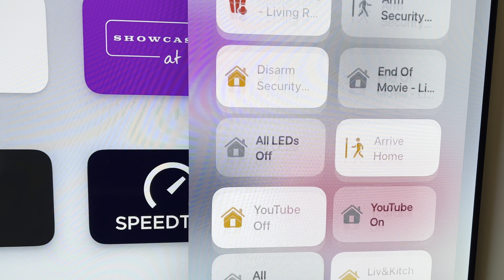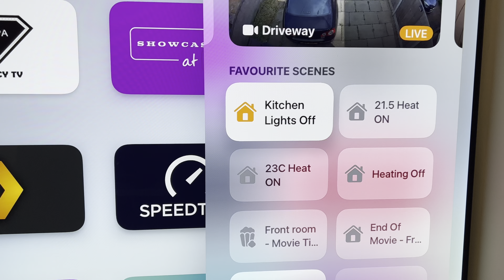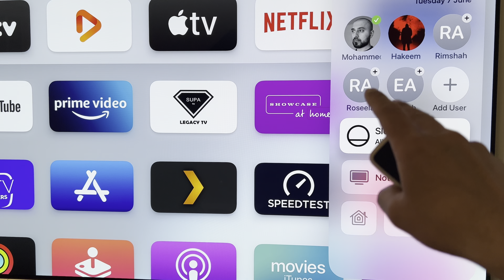First look at tvOS 16